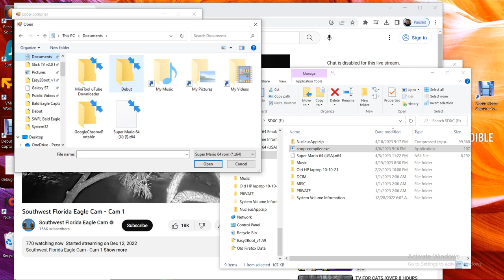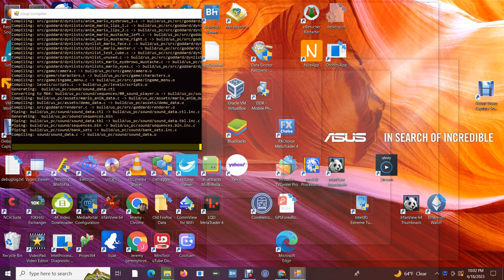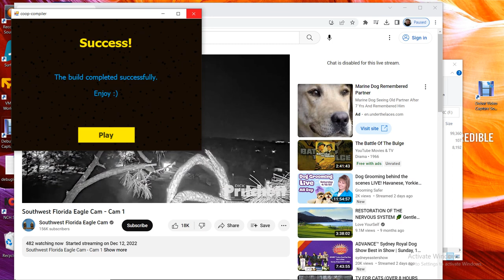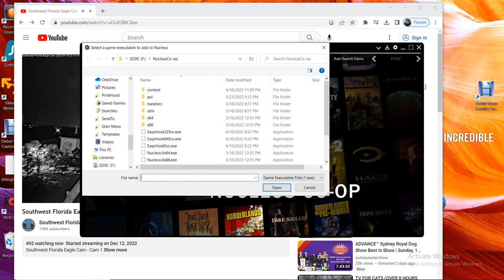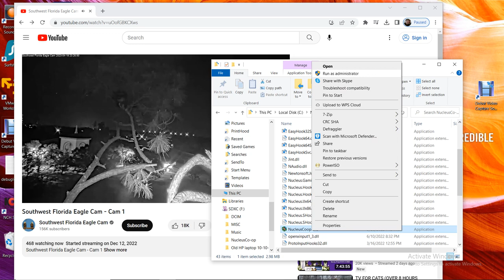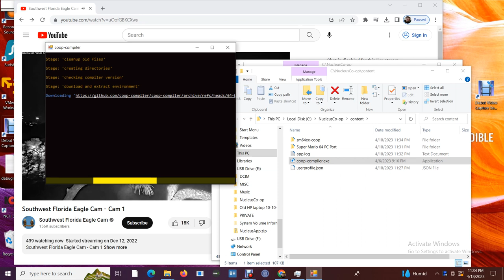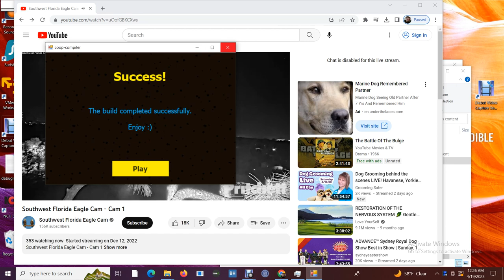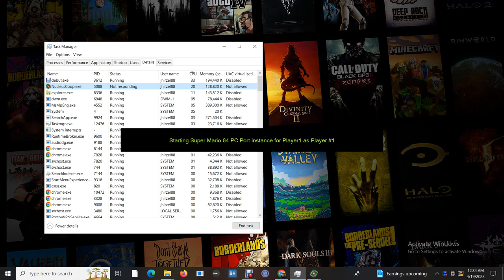SWFL Bald Eagles 04/18/2023 21:20